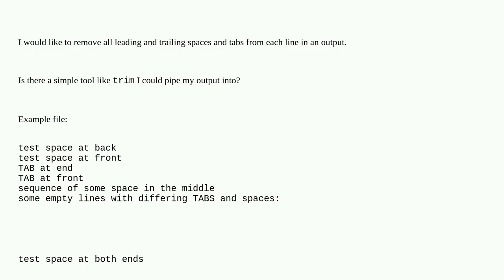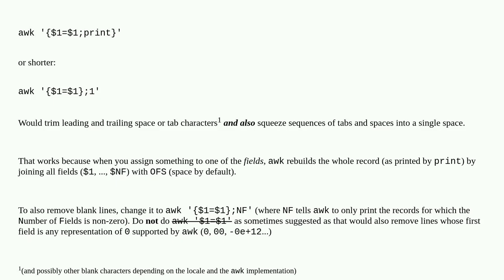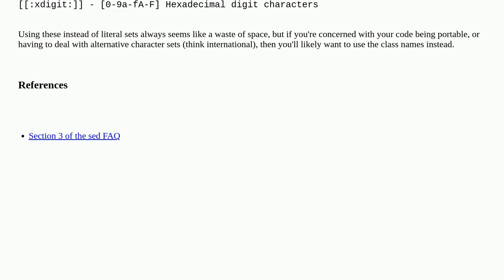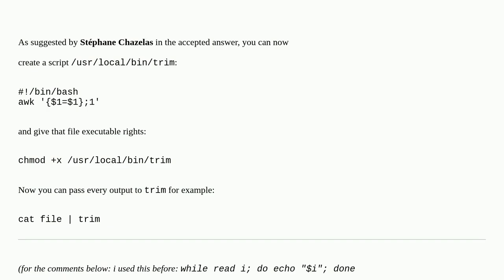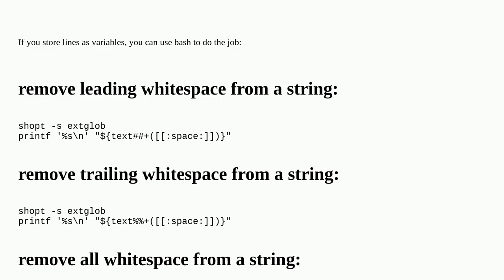How do I trim leading and trailing whitespace from each line of some output?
A special thanks goes out to the community

  pipe whitespace shell-script text-processing